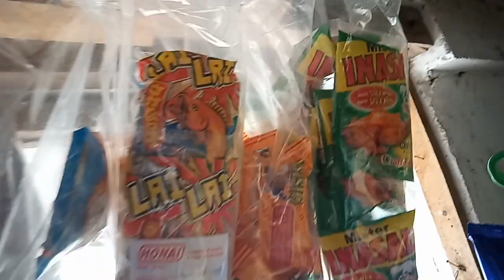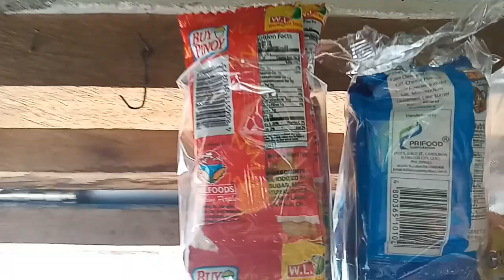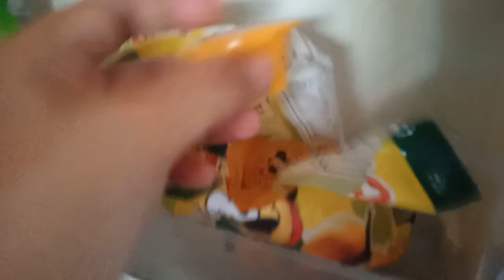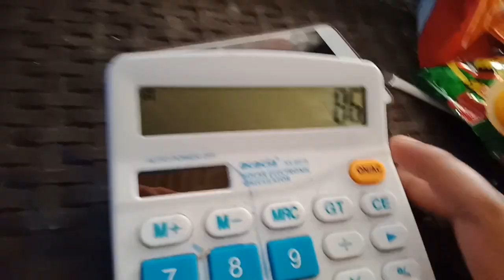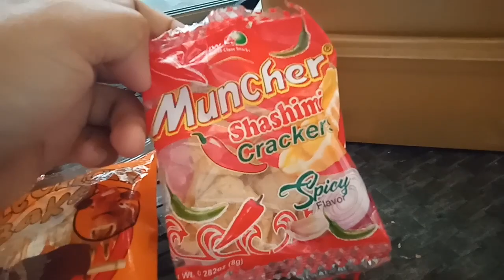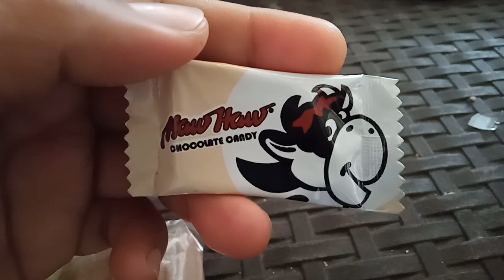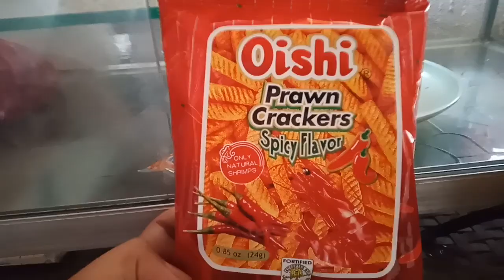Amazing mukbang sa Sari sari store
Vlogger nag mukbang challenge sa Sari Sari store